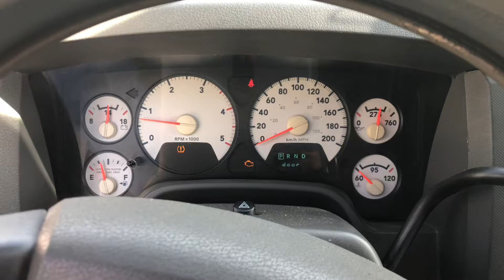2008 Dodge Ram 2500 6.7 Cummins auto 4x4